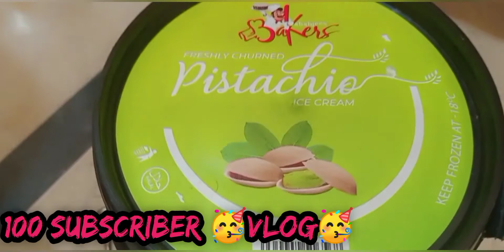jeet choti badi nai hoti khushi important hoti🥳keshikiduniya